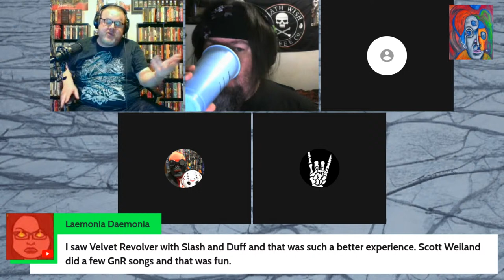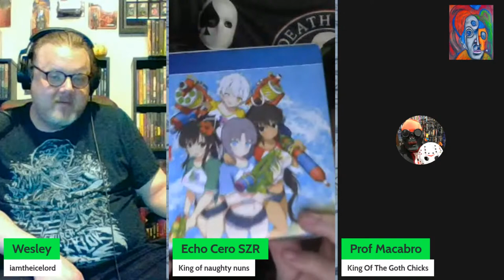The Ninth Circle ⭕ 42 • A Tribute To Layne Staley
Tonight, is the 22nd year since the music world and all those who live in it came to lose one of the most heartfelt, powerful and talented singers/songwriters/performers/rock stars of all time - Layne Staley.  This Episode 42 of the Ninth Circle ⭕ will have the host and panel and chat giving their memories, anecdotes and stories of Layne Staley and how his music and performances changed them all personally.  Do you remember where you were when you heard Layne Staley had passed on?  Join the show. Hit up the Icelord on Instagram @wessthanzer0 to gain a seat on the panel or simply join the discussion in the chat and share your memories of Layne.  Rest In Peace, Brother Layne.  You were taken far before your time. Tonight we will celebrate his life and achievements.